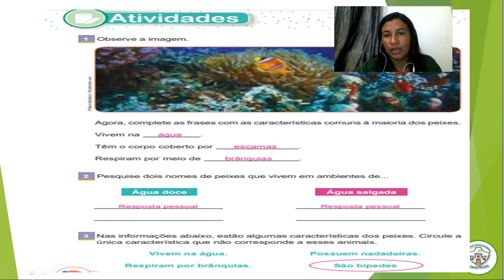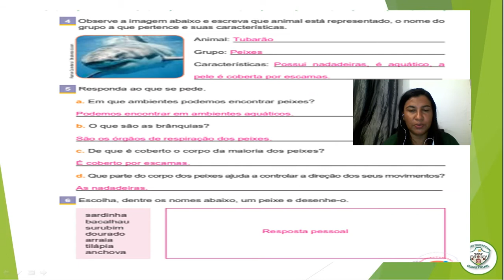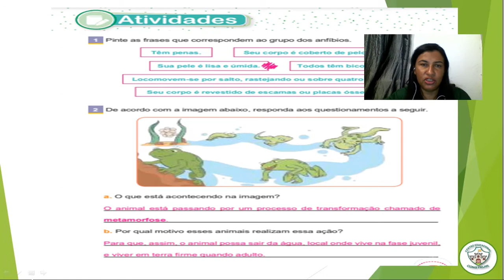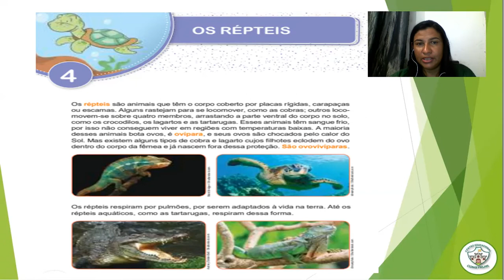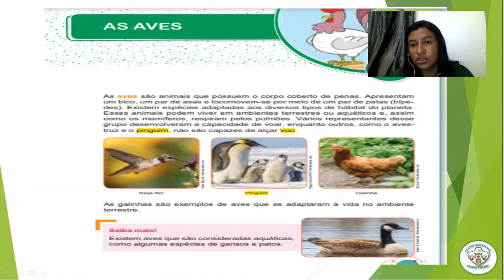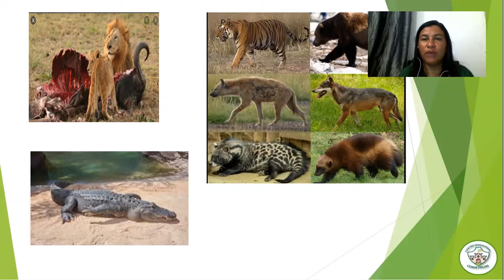3º ANO - AULA 28 DE CIÊNCIAS / CORREÇÃO E CONTEÚDO: OS RÉPTEIS / AS AVES / OS MAMÍFEROS.